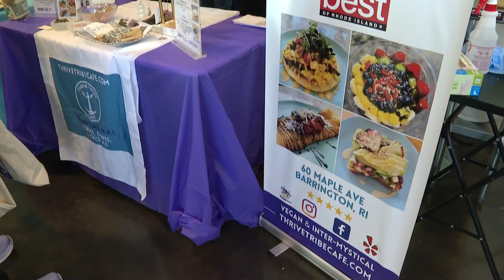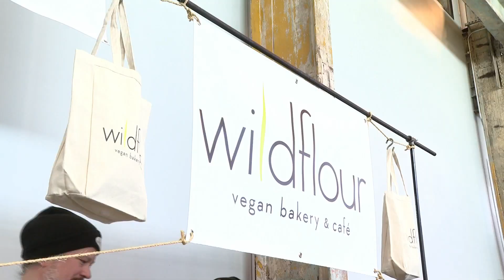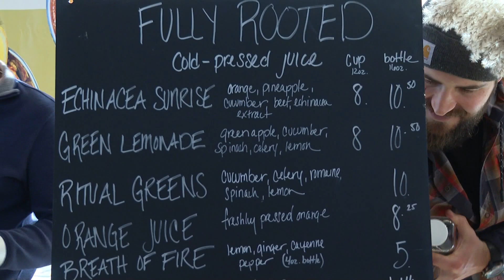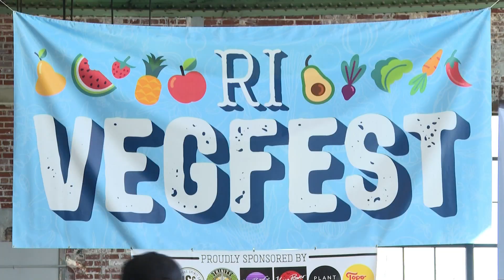Cheap Eats- RI Veg Fest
RI Veg Fest is this week's Cheap Eats feature! It's Rhode Island's all vegan festival, featuring vegan food, drinks, and businesses. Most of the foods and drinks were less than $15, and they tasted great! Check them out and look up some of the restaurants/ bakeries featured!